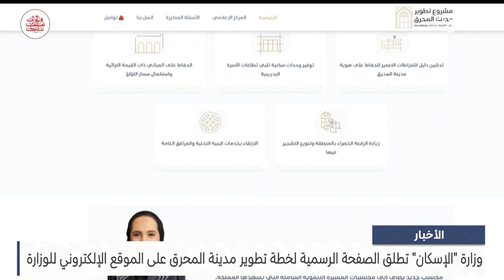الأخبار : وزارة الإسكان تطلق الصفحة الرسمية لخطة تطوير مدينة المحرق على الموقع الإلكتروني للوزارة